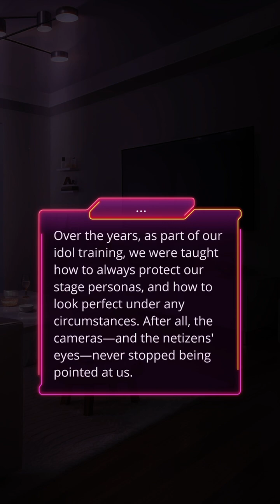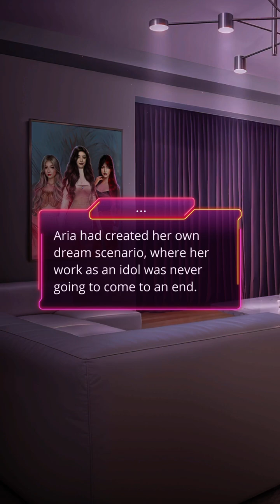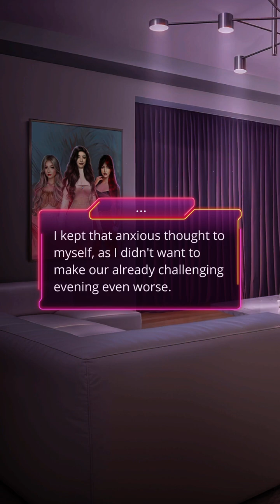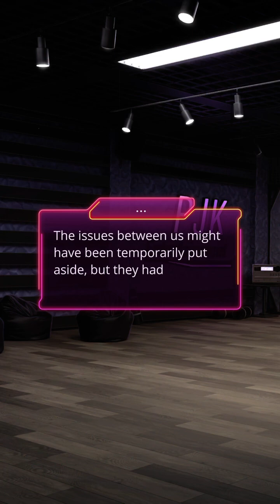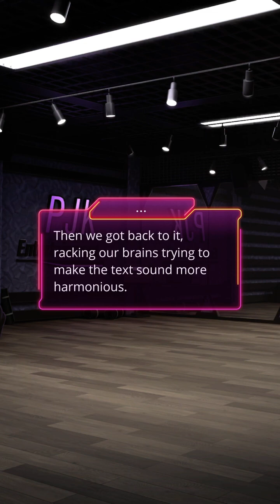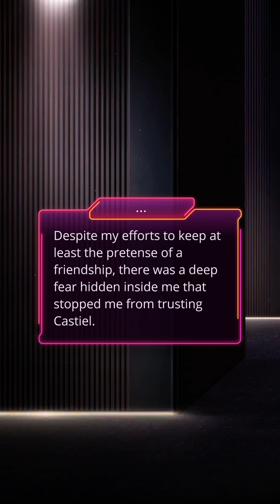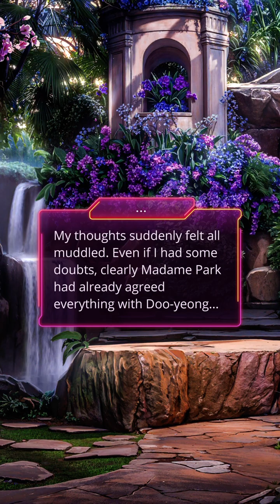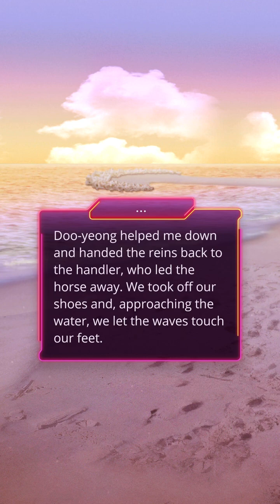Catching up with Seong-hwa (Lia’s route) l Romance Club : Garden Of Eden : Season 1 Episode 8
Hi, I hope you're doing well! 😊 Here’s a new episode of Garden Of Eden! What did you think of this episode?